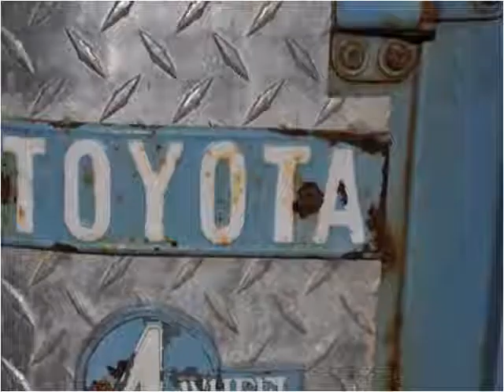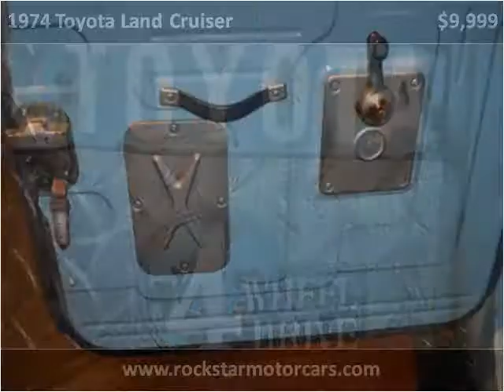1974 Toyota Land Cruiser Used Cars Nashville TN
This 1974 Toyota Land Cruiser is available from Rockstar Motorcars.